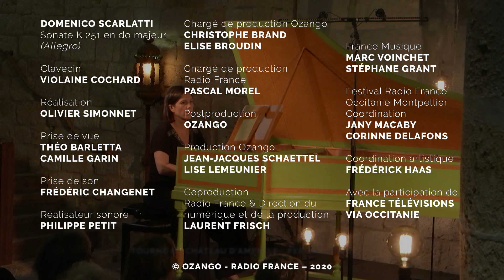Scarlatti : Sonate pour clavecin en Ut Majeur K 251 L 305, par Violaine Cochard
Violaine Cochard invite l’auditoire de son concert dans une danse virevoltante.